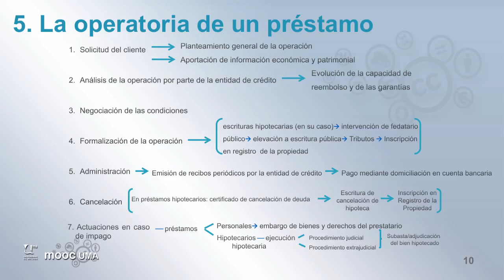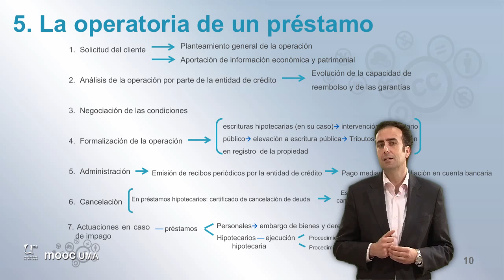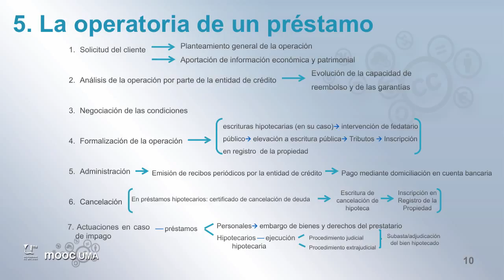MOOC UMA Claves de educación financiera para la ciudadanía: Módulo 6 Video 6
Entrevista. Operatoria de los préstamos